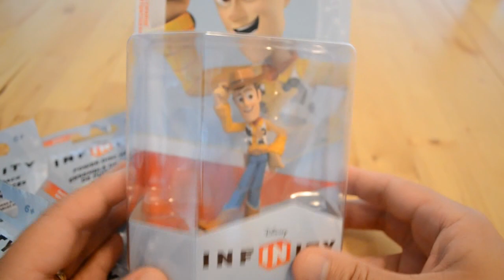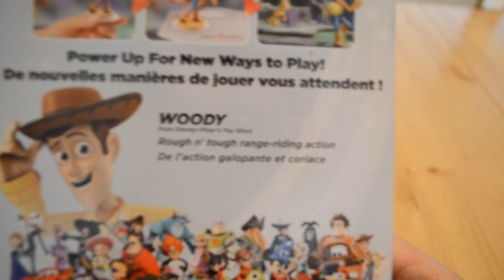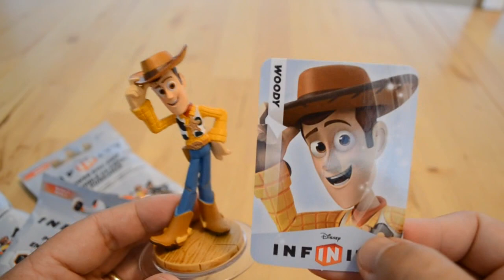Disney Infinity - I Got Woody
On Oct. 4, 2013, I picked up Woody at my local Walmart store.

Hit the "LIKE" button for more Disney Infinity!!!